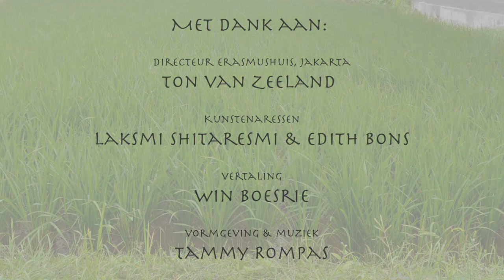20141224 VOORDEKUNST EDITH LAKSMI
Dear Art Lover
In this way I would like to alert you on the art project I wish to present in the Erasmushuis, Jakarta (Indonesia) together with my Indonesian colleague Laksmi Shitaresmi. The Erasmushuis is the exhibition space and theater of the Dutch Ambassy in Indonesia. In this video you can see who we are and what our motivations for this project are.
It concerns a duo exhibition that is titled: “ Dewi Sri, the Goddess of Fertility”. The Erasmushuis has agreed to funding half the amount needed for the exhibition. Due to the tremendous clear-felling from the past few years in the cultural sector in the Netherlands, the Erasmushuis has become unable to sponsor cultural projects completely. The other half of the amount is to be obtained by ourselves. We will do this through Crowd Funding. We are cooperating with an organization named “Voordekunst”. “Voordekunst” is an organization recognized by the dutch government and depending on the amount, it may have tax advantages for the contributor. More information is provided on the website of “Voordekunst”. But Indonesian citizens are not able to open this website that’s why I do it through You tube.
If you are interested in sponsoring our project please send my an e-mail so I can send you instructions on the method of supporting this project.
For corporations the possibility exists to have their logo placed in the catalogue (at least €500). If you are interested, please let me know. I really hope that you will consider my request and eventually sponsor this project! Every little bit helps!
If you consider donating, send an email to